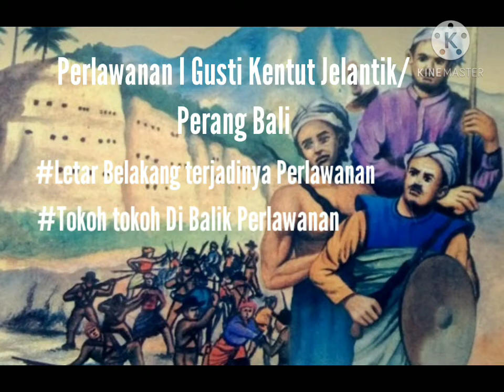Tugas"Perlawanan I Gusti Kentut Jelantik"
Tugas sejarah indonesia